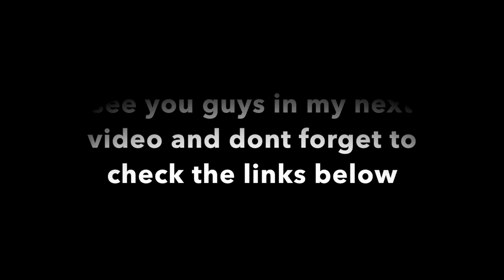Get to know me 🤓